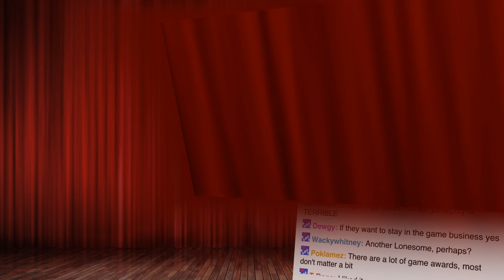Trials Fusion with Erik Estrada! - Pre PAX East 2014 Show and Trailer! - Part 10